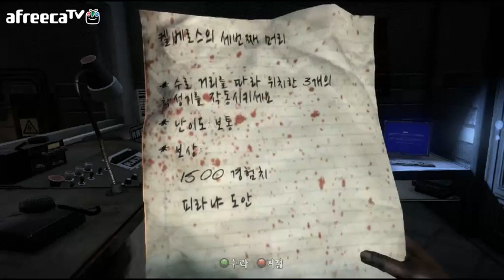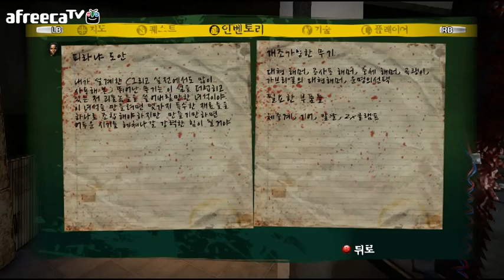검은네로] 데드아일랜드 [6]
빈민가의 생존자들을 위해 스피커를 켜라!! 하지만 구석구석 너무 많구나..